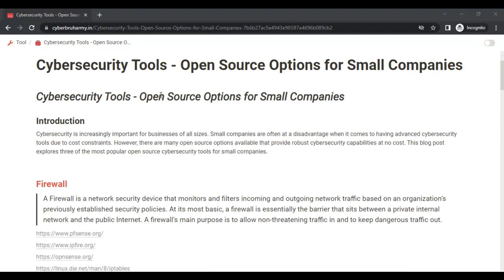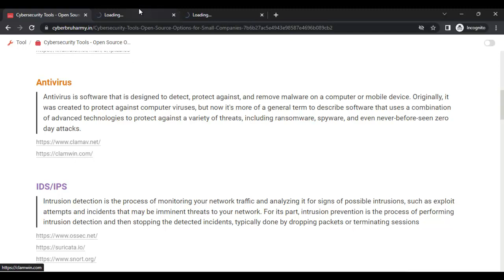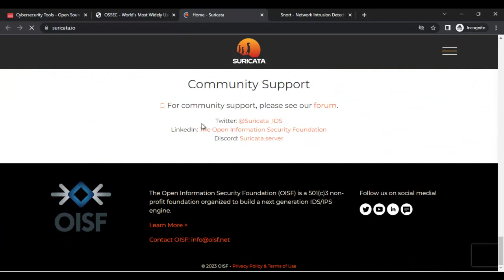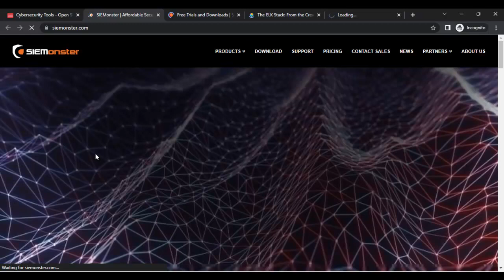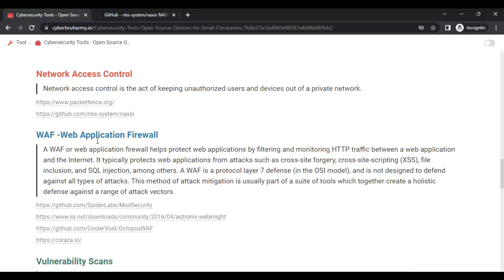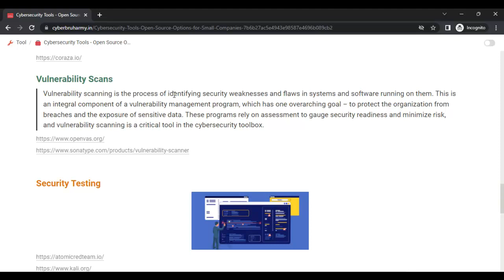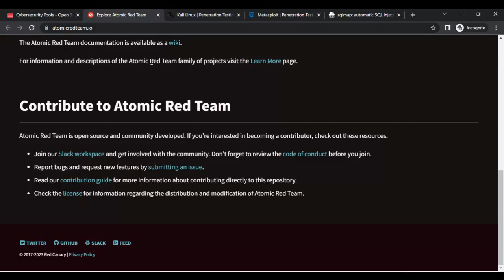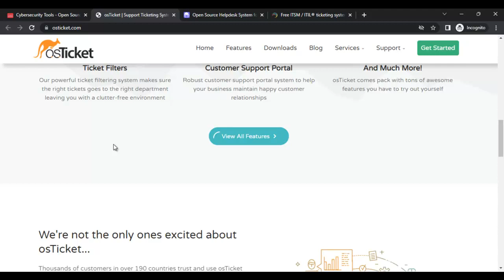Cybersecurity Essentials: Open Source Tools For Small Businesses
cyber security architecture and design
cybersecurity Tools - Open Source Options for Small
Open-source cybersecurity tools can be a great option for small companies looking to protect their networks and applications. All are the most popular open-source cybersecurity tools and can provide robust protection for any small business.
Cyber Security for Startups

Firewall